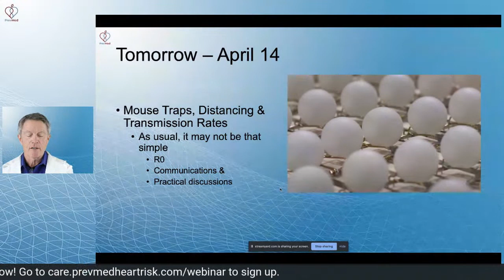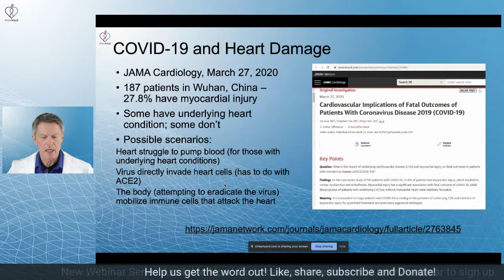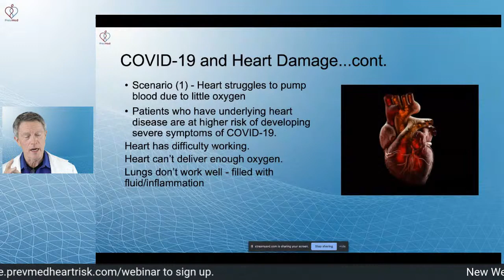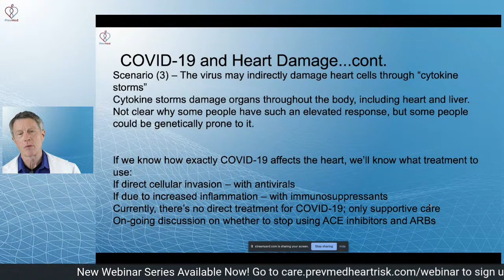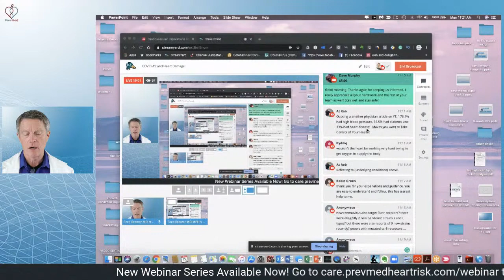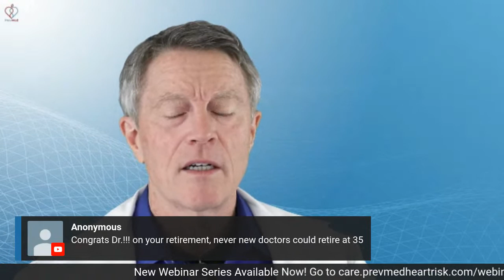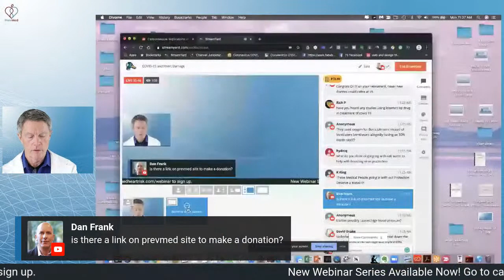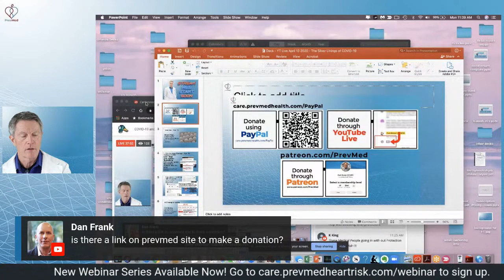COVID-19 and Heart Damage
ABOUT THIS VIDEO: In a study published in JAMA Cardiology last March 27, 2020, 27.8% of 187 COVID-19 patients in Wuhan, China, found to have a myocardial injury. Is the damage directly caused by the virus or caused by the inflammation? Knowing which really causes the heart damage would help docs understand what treatment to use. Here's the link to the article

Michael Osterholm's "Deadliest Enemy" is a necessary read amidst the emerging COVID-19 pandemic.